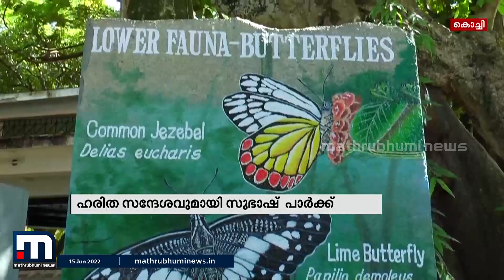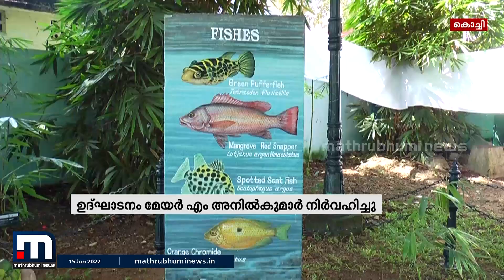ഹരിത സന്ദേശവുമായി സുഭാഷ് പാർക്ക്| Mathrubhumi News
ജൈവ വൈവിധ്യത്തിൽ നഗരങ്ങൾ ദരിദ്രമല്ല എന്ന സന്ദേശം പ്രചരിപ്പിക്കുന്ന കൊച്ചി സുബാഷ് ചന്ദ്രബോസ് പാർക്കിലെ ചെറു പ്രകൃതി വ്യാഖ്യാന മേഖല പ്രവർത്തന സജ്ജമായി. പ്രകൃതി വ്യാഖ്യാന മേഖലയുടെ ഉദ്ഘാടനം കൊച്ചി മേയർ എം അനിൽ കുമാർ ഉദ്ഘാടനം ചെയ്തു.

Happy viewing!